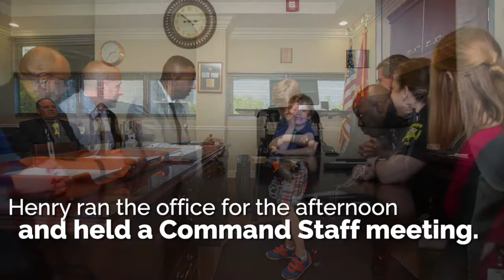Happy Birthday Henry!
Join us in wishing “Sheriff” Henry the happiest of birthdays!